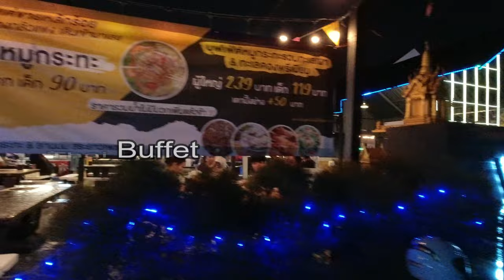Phetchabun: A Journey Through Thailand's Enchanting Province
Phetchabun a journey through Thailands Enchanting Province.
Phetchabun is a stunning destination that boasts natural beauty, rich history, and a vibrant culture that is sure to captivate any traveler.

From the lush green mountains and breathtaking waterfalls to the serene temples and ancient ruins, Phetchabun has something for everyone. As you explore this magical province, you'll discover hidden gems that are off the beaten path and immerse yourself in the local way of life.

Whether you're a nature lover, history buff, or foodie, Phetchabun will leave you spellbound. You can trek through the national parks, visit the stunning temples, indulge in local cuisine, or simply relax in the hot springs.

In this YouTube channel, you'll find plenty of videos showcasing the best of Phetchabun. From the famous Khao Kho Mountain to the serene Wat Pha Sorn Kaew Temple, I'll take you on a virtual journey through this fascinating province.

So if you're looking for a unique and unforgettable travel experience, look no further than Phetchabun. Phetchabun Thailand travel nature history culture foodie temple mountains waterfalls hot springs